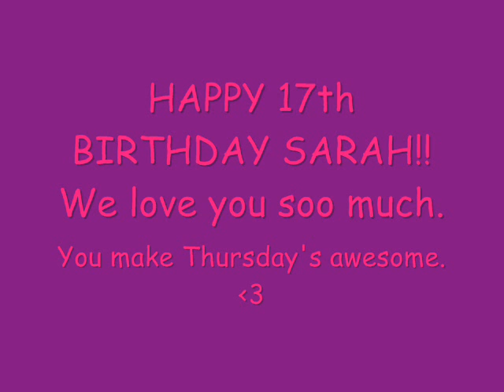HAPPY BIRTHDAY SARAH!!